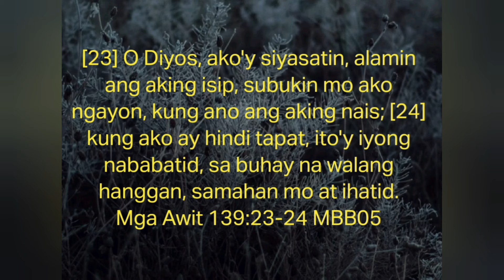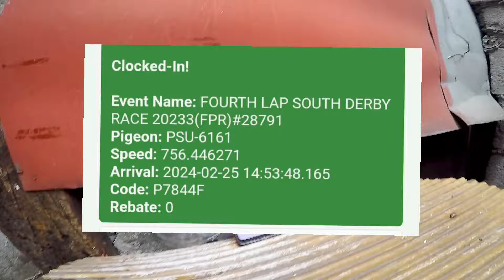4TH Lap South Derby Race 2023-24 Masbate City | SINGAW PAKPAK NAKAUWI PA